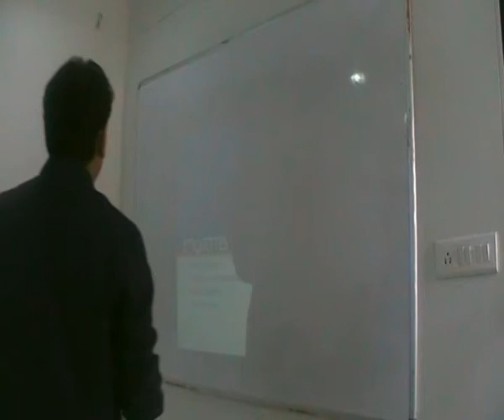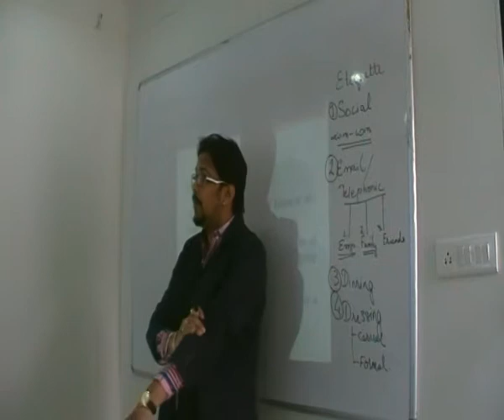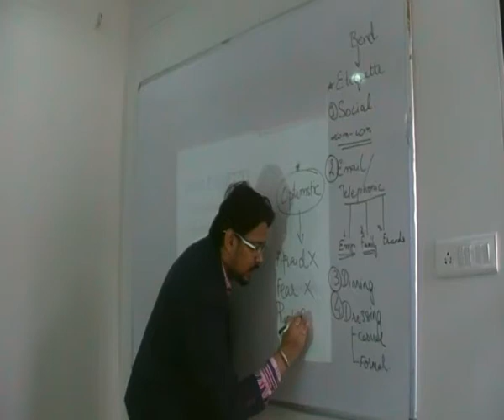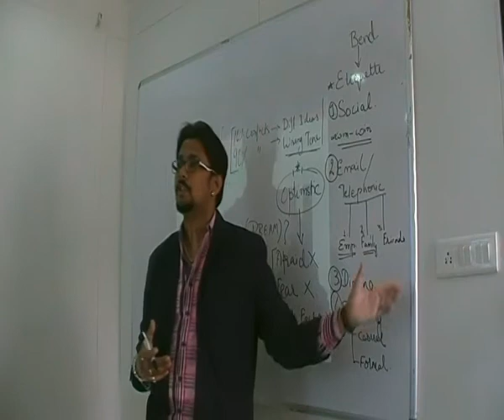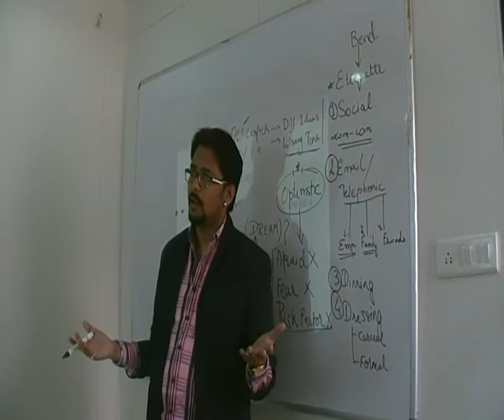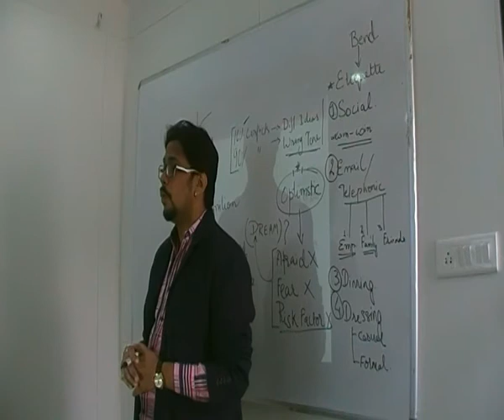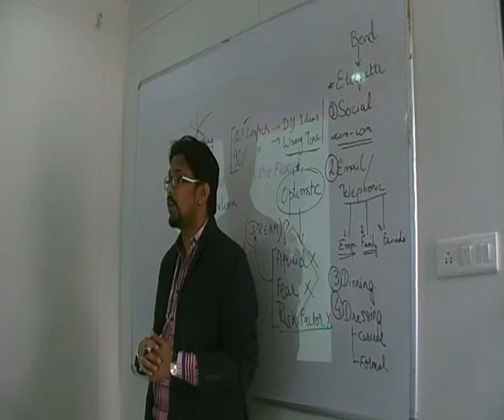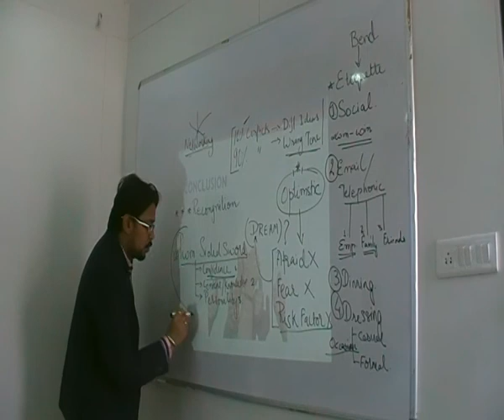Etiquette Session by Anuraag Shrivastava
Facilitator - Japan Institute of Educational Measurement (India - Branch)
Faculty - Personality, Training & Development - Balaji Tele Films (P) Ltd.